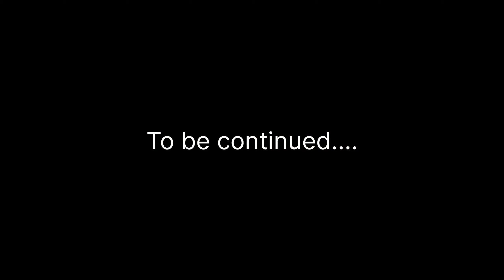Reaction video in School | Diwali se pehle Ranjoli bnai school m 😍 | Himachal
Namaste 🙏
I am Ayush a solo traveller and vlogger from Bilaspur Himachal Pradesh ♥️
Doston Happy Diwali sbko par diwali se pehle kuch haseen pal school m sath m rangoli competition hua or jeet hmari hui...par jeetne se jruri hota h participation...Anyway bhut mja aaya...